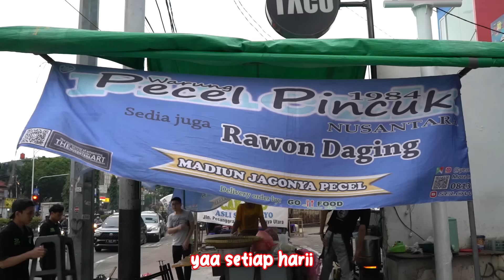GAK PEDULI SEBANYAK APA DUIT LO DIA GA AKAN PERNAH MAU JUAL PEYEKNYA!! ADA APA SIH SAMA PEYEKNYA?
Hello Youtube, Let's Go Out&Eat~~
Warung Pecel Pincuk 1984
Pecel Pincuk
Rp. 15.000,-
Mendoan
Rp. 4.000,- (Per pcs)
Rp. 10.000,- (3pcs free sambel)
Paru Goreng
Rp. 10.000,-
Mie
Rp. 5.000,-
Kikil
Rp. 5.000,-

Pecelpincuk1984 (Nasi Pecel Pincuk Rahayu Widodo Cab.II)
Jl. Pesanggrahan No.3A, RT.7/RW.5, Meruya Utara, Kec. Kembangan, Kota Jakarta Barat, Daerah Khusus Ibukota Jakarta 11620